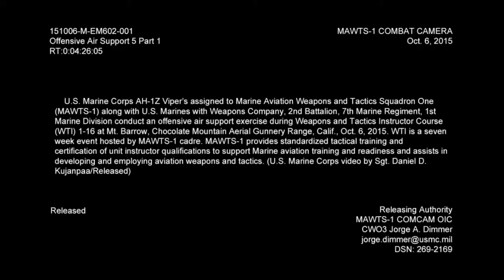Ultra Powerful US Marines Attack Helicopters in Action: AH 1Z Viper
U.S. Marine Corps AH-1Z Viper's in action during air support training exercise at aerial gunnery range in California shooting M197 20mm galting cannon and .